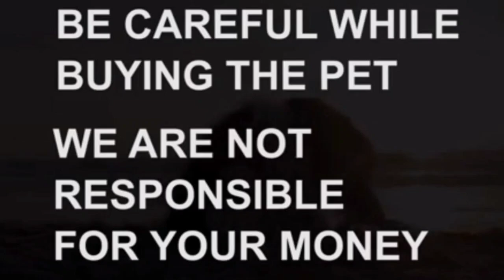Pomeranian male adult dog for sale|soldout|Vijayawada|dog market in Vijayawada